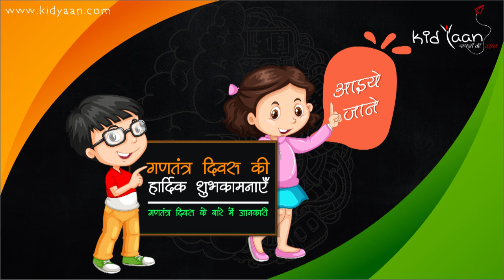गणतंत्र दिवस | Republic Day | Did you know | Moral Stories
रिपब्लिक डे हर साल 26 जनवरी को मनाया जाता है। क्योंकि इस दिन यानी 26 जनवरी 1950 को हमारा संविधान लागू हुआ था।

Popular Stories | Kids Stories

Kidyaan brings “Katha ki Pratha” an age-old system of imparting knowledge through stories, with some modern aid in the audio form.

We are an audio content platform, who wants to help parents in managing their Kids screen time in a constructive way